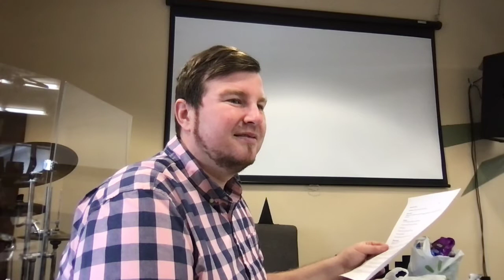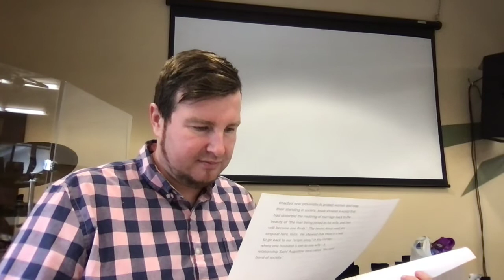Apologetics #31 "Does the Bible Approve of Polygamy?"